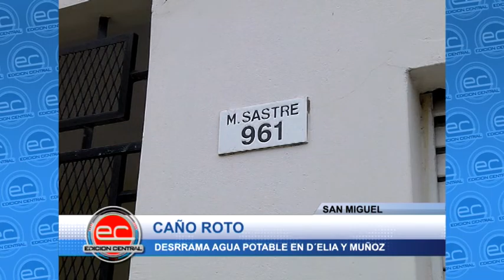San Miguel - Desperdicio de agua potable.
Un caño maestro se rompió y hay muchas calles con agua estancada, como ser D`elia, Muñoz y Las Malvinas. Los vecinos no tienen agua en la red de ABSA.